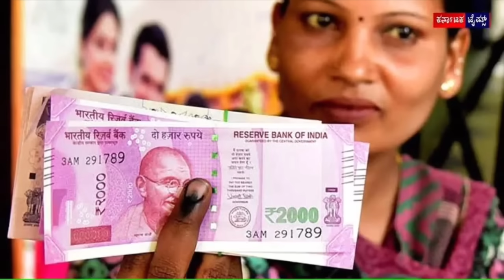ನಾಳೆ ಈ 10 ಜಿಲ್ಲೆಗಳಿಗೆ ಗೃಹಲಕ್ಷ್ಮೀ 2000/- ಹಣ ಬಿಡುಗಡೆ ಆಗುತ್ತೆ/ gruha lakshmi yojana latest news